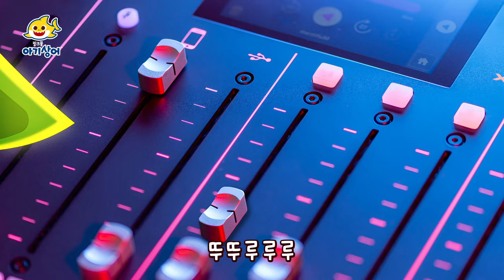🎶Hey! 춤추고 랩하는 걸 좋아하는 올리!🎶| 상어가족 재즈 페스티벌 | 나는 "뚜루루뚜루" 노래할래! | Baby Shark | 상어가족 인기 모음집 | 핑크퐁! 아기상어 올리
00:00:00 상어 재즈 페스티벌 시-작!
00:00:06 아기상어, 비트 주세요
00:03:18 화려한 도시의 아기상어

아기상어 올리 최신 인기 동요 보러가기!